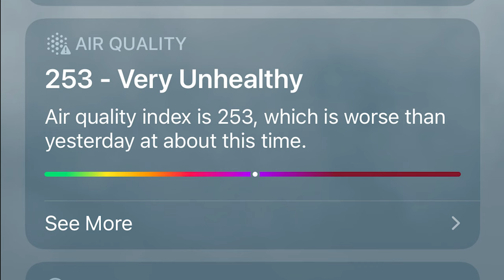High Air Quality Alert Day, Exit & Overview in NYC!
Game:
Thumbnail Credits: